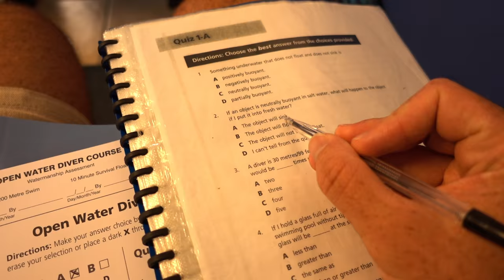Diving the Great Barrier Reef - Travel Deeper Australia (Ep. 3)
In this episode, I learn how to scuba dive at the Great Barrier Reef, and go night diving with sharks!

- CORAL BLEACHING INFORMATION -

Special thanks to the team at Deep Sea Diver's Den for making this dream a reality